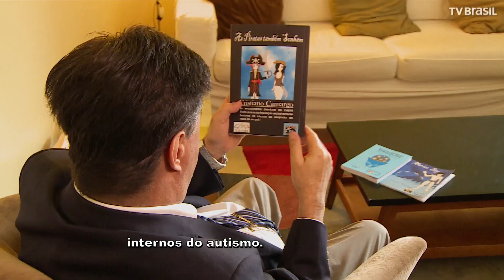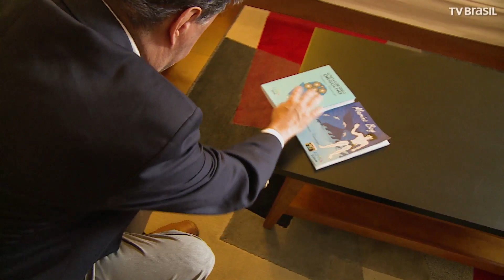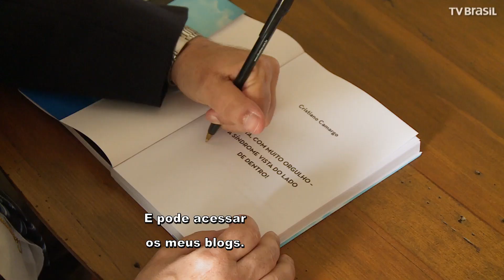Cristiano Camargo é autor de vários livros e está dentro do espectro do autismo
Cristiano Camargo já publicou vários livros e também foi premiado por alguns deles. Ele vai falar sobre a experiência de escrever desde os 12 anos de idade